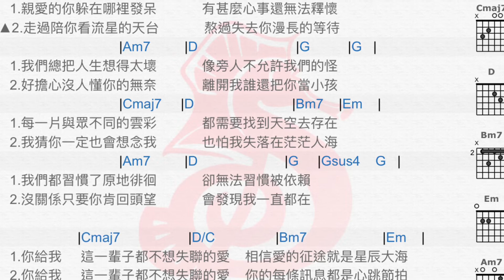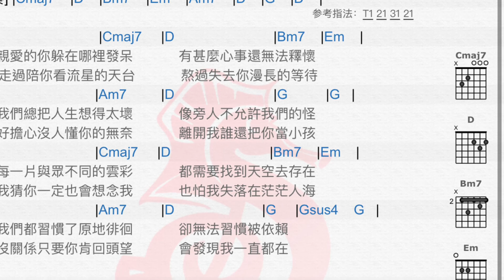永不失聯的愛 吉他Demo 黃藍白 No.271